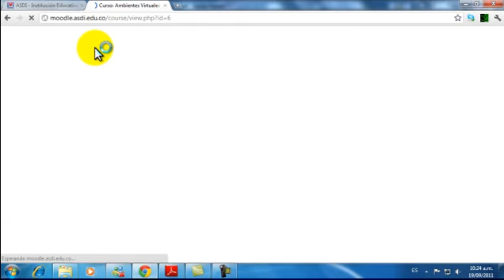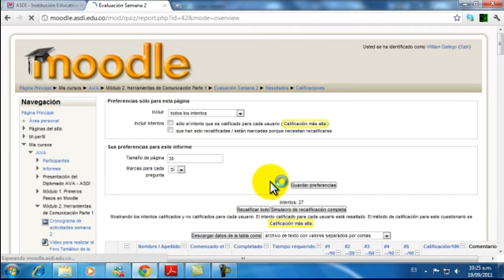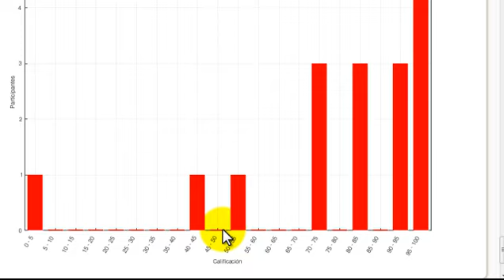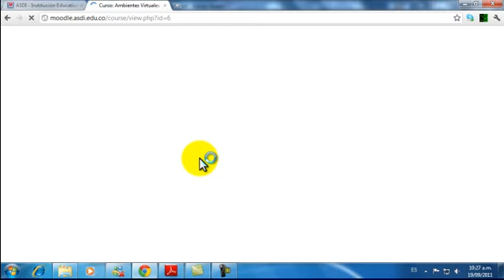Moodle 23: Como calificar las evaluaciones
En este vídeo aprenderás cómo calificar y visualizar un cuestionario en moodle.